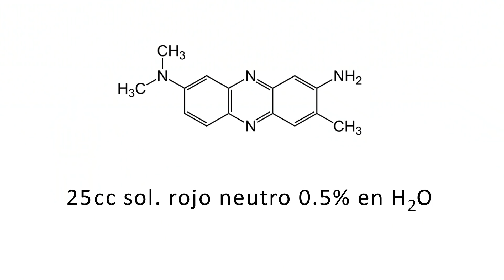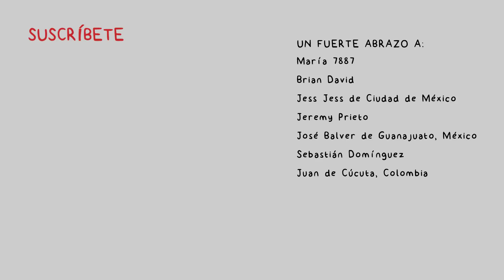Rojo Neutro. Indicador de pH en Zona Neutra.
El rojo neutro es un colorante orgánico con propiedades de indicador ácido base. En pH inferior a 6.8 presenta una coloración roja y por encima de 8.4 amarilla.
Se puede utilizar en química como indicador para valoración ácido base, en microbiología para diagnóstico de micosis, es decir, de infecciones por hongos y en histología para teñir los núcleos de las neuronas.